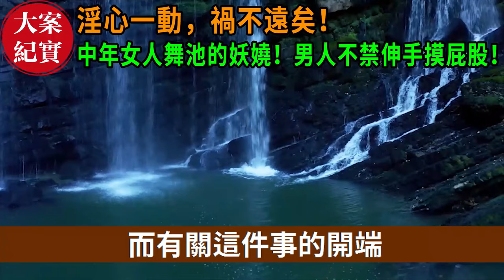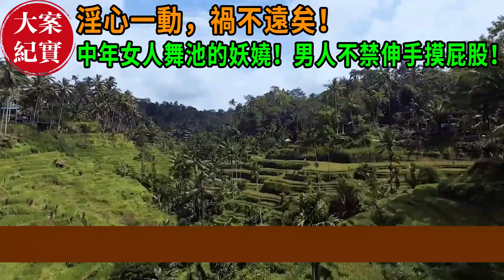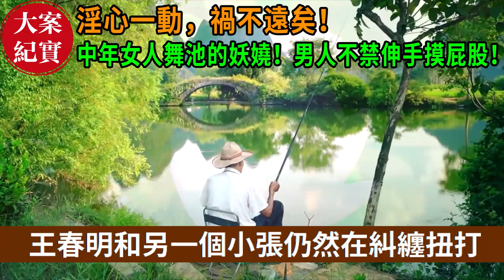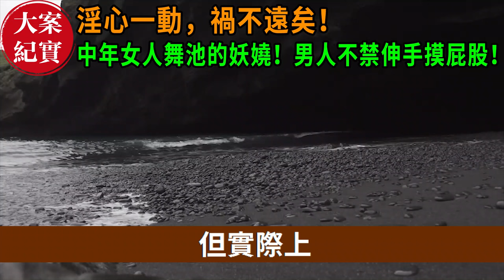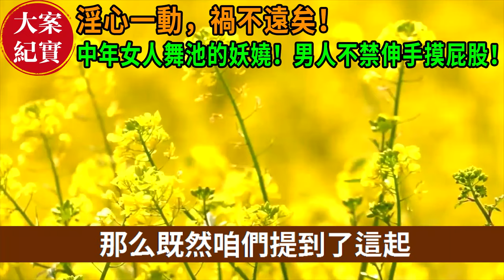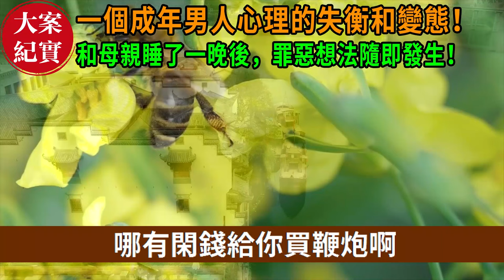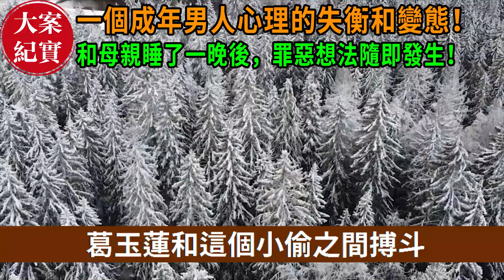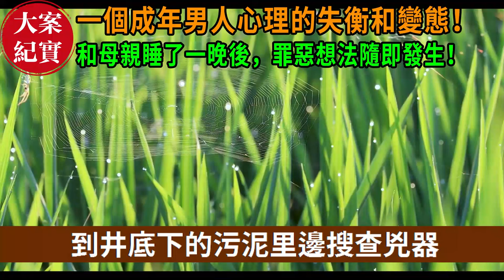大案紀實丨淫心一動，禍不遠矣！中年女人舞池的妖嬈！男人不禁伸手摸‘屁股！舞廳里搶女人的命案！